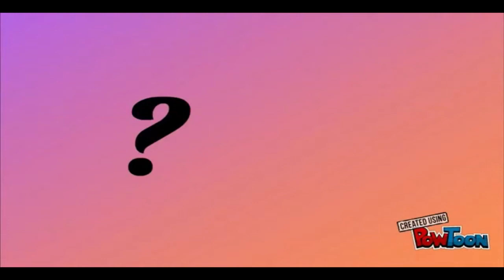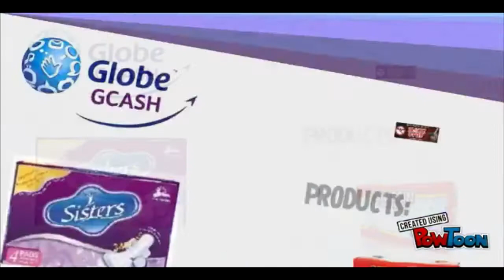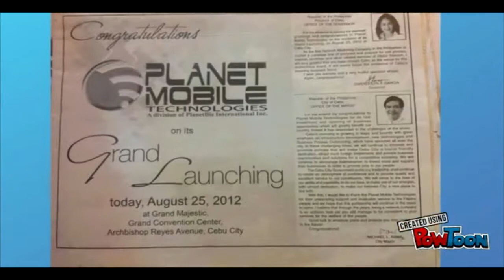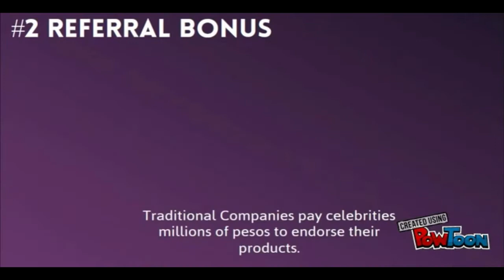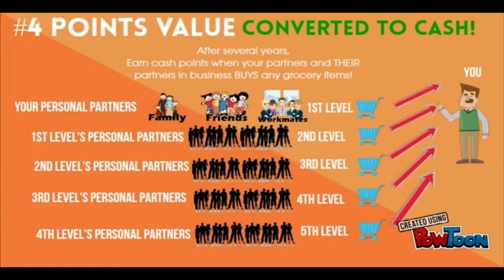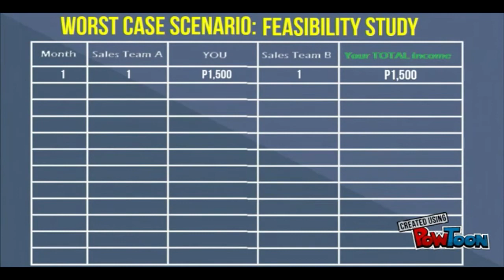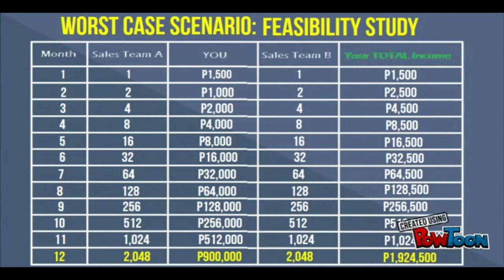Grocery Business by Planet Mobile (Ariel Añedes)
Products: Pepsi, Kopiko, Unilever, Globe, RFM, Familys Brand Sardines, Lampein Diapers, Sisters Napkins at iba pa!